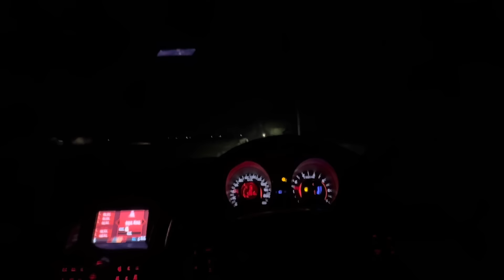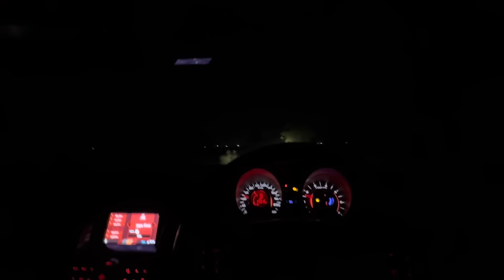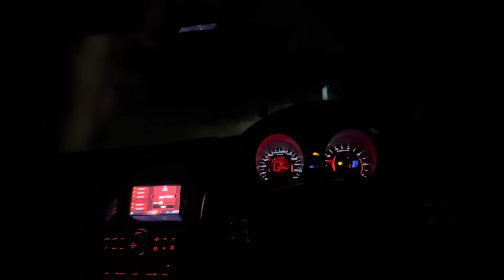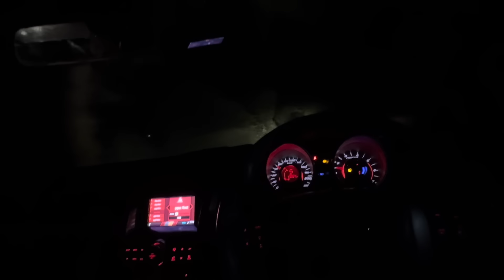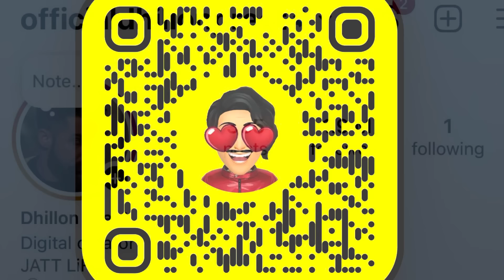30,000 hazar ayea sman | hle v ja gym na laun fr mdi gl | Dhillonpreet Vlogs